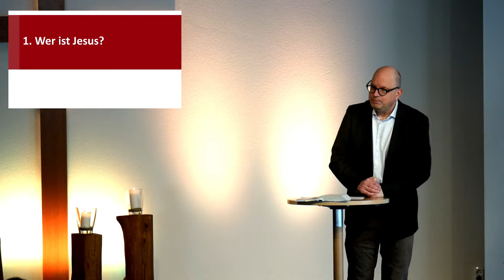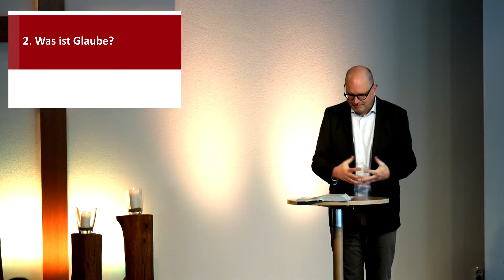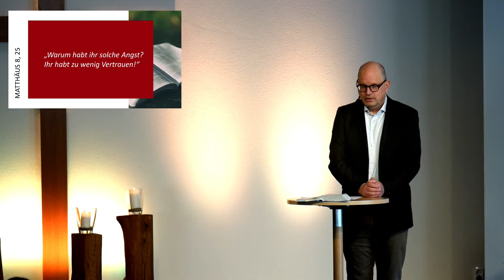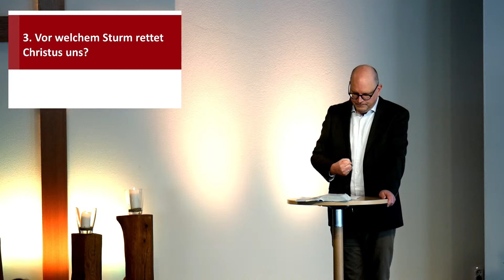Jesus - König über die Natur (Matth. 8,23-27)